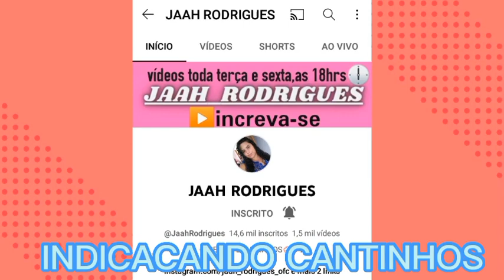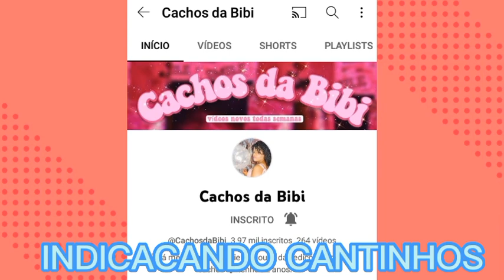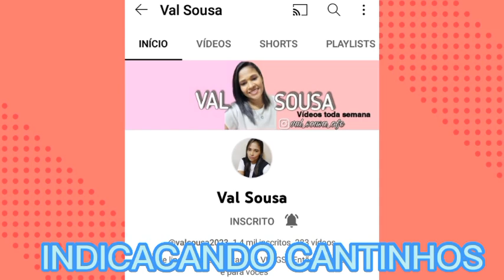Indicações ❤️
O vídeo de hoje é indicação de cantinhos,  gratidão pelo carinho de cada um de vocês ❤️